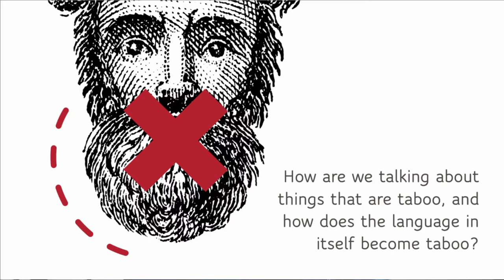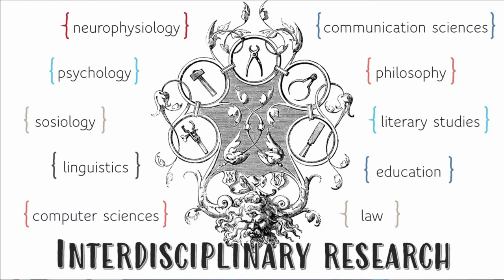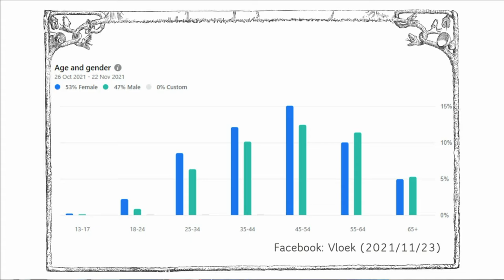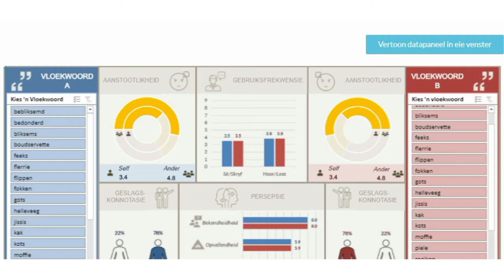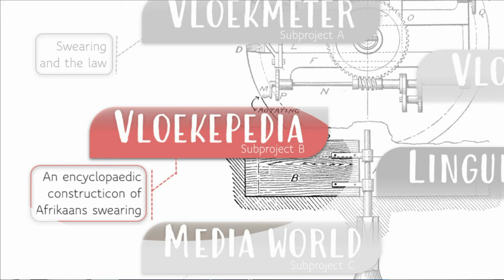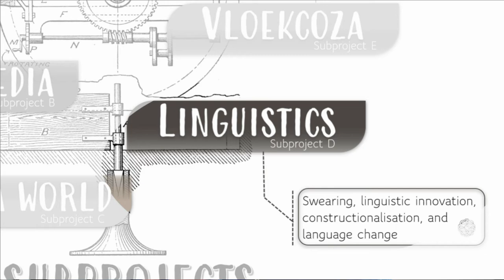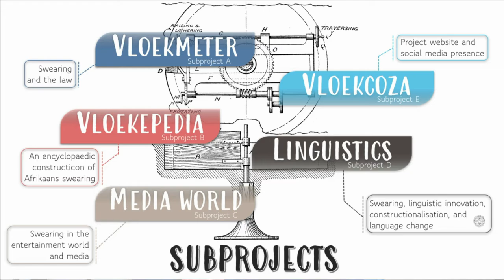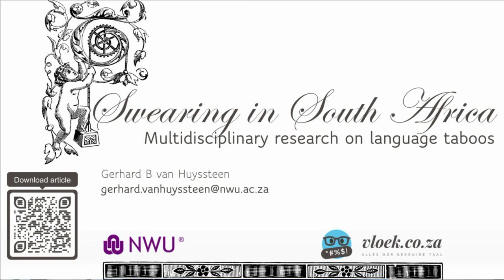Swearing in South Africa: Multidisciplinary research on language taboos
Very little to no research has been done on swearing within the South African context, which is quite surprising, given that using certain swearwords (i.e., racial slurs) is punishable by law. To address this void, we established a multidisciplinary project with its primary roots in the digital humanities, and with inputs from and implications to (amongst others) linguistics, literary studies, communication studies, neurology, psychology, sociology, computer sciences, and law. This project (and specifically the topic of swearing) holds the potential to provide insights in human cognition and social interaction, while situating it broadly within the scope of the Fourth Industrial Revolution. The project commenced in July 2019, and is currently ongoing.

This presentation was presented at the conference of the Digital Humanities Association of Southern Africa (DHASA), December 2021.